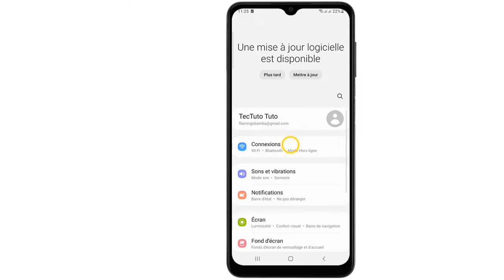Comment faire apparaître les notifications sur Samsung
Si vous cherchiez un moyen d'apprendre comment activer les notifications Gmail sur Samsung ne vous inquiétez plus : nous sommes là pour ça

Comment activer les notifications Gmail sur Samsung
Besoin d'un coup de main pour vous aider à faire apparaître les notifications sur votre Samsung ? Dans cette vidéo, nous allons vous montrer étape par étape comment vous y prendre facilement. Alors comment activer les notifications sur Instagram Android ?

Voulez-vous que je vous montre comment recevoir les notifications Twitter sur Android

Comment activer les notifications sur Samsung
Les notifications sont un outil très pratique sur un smartphone Samsung. Pour les afficher, il faut d'abord accéder à l'écran d'accueil et ouvrir les paramètres. Une fois dans les paramètres, il faut sélectionner 'Notifications'. Une fois dans ce menu, il est possible d'activer/désactiver les notifications pour chaque application et définir le type de notifications à afficher. Il est également possible de définir la façon dont la notification s'affiche, si elle s'affiche dans la barre de notification ou à l'écran, et si elle doit être accompagnée d'un son ou d'une vibration. Enfin, il est possible de configurer des alertes pour les notifications importantes et de personnaliser leurs couleurs.

Ces instructions vous expliquent comment ajouter des notifications sur Samsung pas à pas
1- Ouvrez les 'Paramètres'
2- Cliquez sur 'Notifications'
3- Choisissez l'application pour laquelle vous souhaitez activer les notifications et appuyez dessus
4- Activez l'option 'Affichage des notifications' pour permettre l'affichage des notifications sur l'écran de verrouillage
Alors savez vous comment afficher les notifications sur Android, C'est tellement facile que vous l'avez imaginé. N'est-ce pas ?

J'espère que ce Tuto était très utile pour vous et que vous avez appris comment activer les notifications push sur Android

Si vous avez des questions sur le sujet 'comment ajouter des notifications sur Samsung', n'hésitez pas à les poster sur les Commentaires

N'hésitez pas à partager cette vidéo avec vos proches et vos amis pour leur expliquer comment afficher les notifications sur l écran de verrouillage Samsung

Tuto : comment faire apparaître les notifications sur Samsung

Catégorie : comment recevoir les notifications Twitter sur Android

Voir aussi :
Comment ajouter des notifications sur Samsung